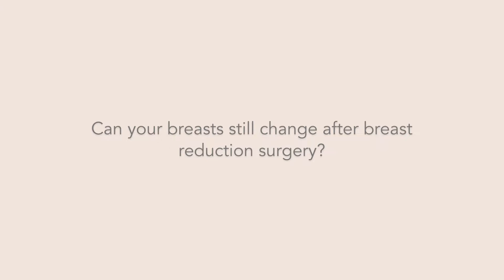Q & A: 'Can your breasts still change after breast reduction surgery?'